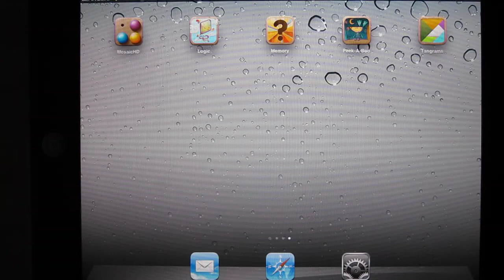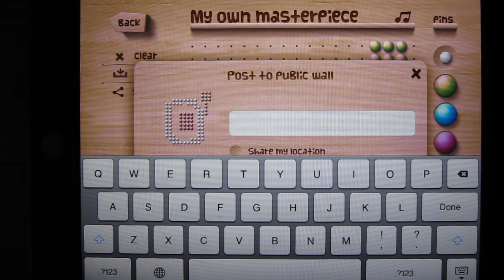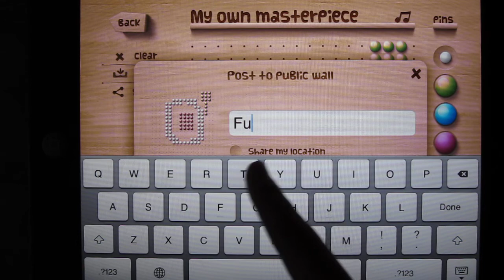Mosaic - Must have iPad app for children / toddler / baby ( color matching, first)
This game will fascinate players as young as 2,and help them improve dexterity, color recognition, memory, and imagination and creativity, all while having fun.

The game has cards or "boards" with patterns based on a grid, and a bank of pins which are used to complete the board..  The patterns are made of colored circles, and the object is to place identically-colored "pins" from the bank on those circles by touching the pin of the correct color and then touching the grid location where they want it. It requires very simple motor skills, yet engages the mind and the brain in several ways.

It can be played by several people at once, and has the following features:
● A "simple mode" for smaller children, featuring bigger pins and a smaller board (5x5 grid) and easier games, and
● A "regular mode" for older players  featuring smaller  pins and more complex patterns (or games) on a 9x9 grid
● Each mode features 10 boards, or cards, as well as free-form drawing using the pins.
● Automatic saving of completed cards, with the ability to delete them.
● You could buy this game for your toddler and they would want to play it for years.  It is easy to learn yet hard to grow tired of.
● Easy posting to their (or your) Facebook account, and the ability to send a posting of the results by an email account.
● The game claps and cheers the player when they complete a card correctly, giving them  positive feedback.
● An easy-to-use Help key which shows the correct pattern on the game board (this game is so intuitive that it doesn't need any other help functions or instructions).
● Intuitive pin positioning -- your finger does not have to put the pin exactly on the grid.  Your finger can be a little off and the pin will "go" to the correct place. So if you, for example, are trying to put a red pin to a red cell but do not place it exactly at the red cell the program will adjust your action and the pin will placed in the red cell but not if you placed a red pin on a yellow hole. Just right for toddlers still developing motor skills or for those whose vision or motor skills are impaired.